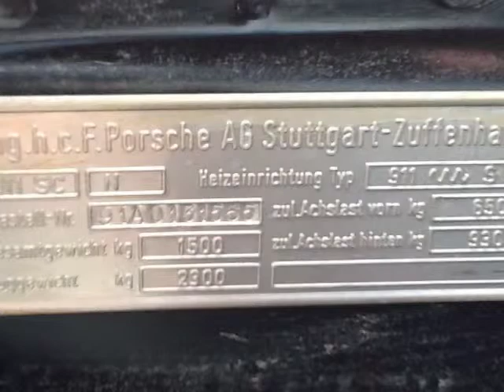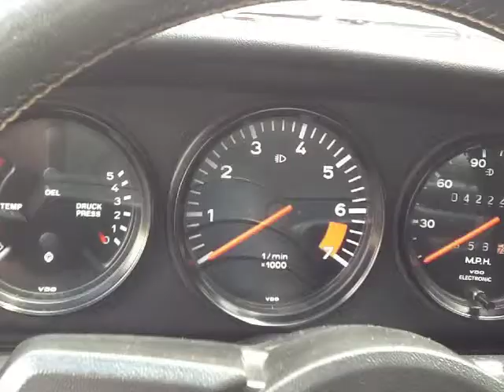1980 PORSCHE 911SC TARGA For Sale In Pennsylvania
eimports4Less reviews 1980 PORSCHE 911SC TARGA COUPE For sale in Pennsylvania, Philadelphia, Bucks County, Doylestown, Perkasie, PA eimports4Less review of 1980 PORSCHE 911SC TARGA COUPE  with 42,000 original miles. Guards Red. 5 speed. Targa Top.